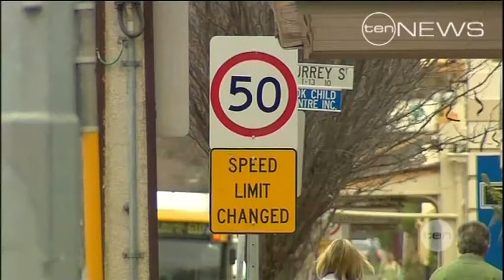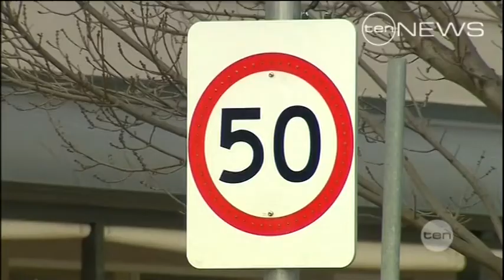Speed limit slashed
A speed limit cut on one of Adelaide's busiest arterial roads has added to motorists' peak hour pain. From today, a stretch of Goodwood Road is restricted to 50 kilometres an hour.